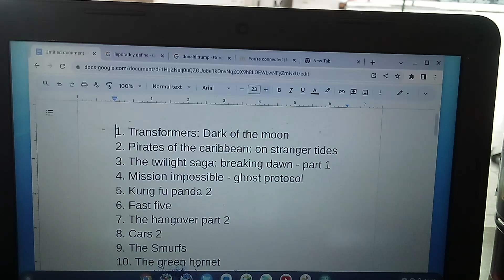Sketch Catch Season 1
October 08, 2023 Sunday 11:15am
I am calling the serial killers:
Barack Obama
Michelle Obama
Sasha Obama
Malia Obama
Donald John Trump
Eric Trump
Mary Trump
Tiffany Ariana Trump
P Diddy
Jim Jones
Jeff Sessions
Eric Holder
Robert Mueller
James Comey
George Piro
David Johnson
Paul Abbate
William p barr
Merrick Garland
Christopher Wray
Dr Henry
Dr White
Dr Rynish
Microsoft
Metro PCs
boost mobile
Verizon wireless
at&t
Golden Bear storage
contra Costa county sheriff office
San Ho
Murray
Jesse
Kevin
Michael
Michael conception
Bonnie
Connie
Solomon
Robert Contee 3
Kathy Lanier
Ivanka Marie Trump
Aaliyah Cooper
Aaliyah Dana Hugnton
Deana Cooper
Robert Kelly
DC courts civil division 2011 to 2023 ( plaintiffs John banks and Aaren Williams Striplin)
TV show criminal minds suspect behavior
TV show criminal minds behavior analysis unit
Ashley Biden
robot hunter Biden
Jill Biden
TV show alias
TV show er
TV show Boston legal
TV show Homeland
TV show NCIS
TV show 24 with Jack bower
bb Jennifer
Jennifer Gardner
forest witiker
LL Cool J
Tamia Jackson
sandy shalenga
Tammy shalenga
mat and celil
Tiffany
Jr
Darrel Jenkins
j bone
Kenyatta Jenkins
teara Jackson
willy Jackson
Betty Jackson
Lionel Renteria
bubba
yosenya
19th precent Police New York October 29 2021
San Diego Police department imperial station and main headquarters with San Diego sheriff jail may 2022
Sony
Sony entertainment
karaoke
Barron William Trump
Malania Trump
Microsoft Theater
Microsoft Heaven
just dance - game Microsoft
get dance - game YouTube.com
name that lyric
can you name that song
game night
bank band
band bank
the museum of the Bible
Russel Simmons
Angela Simmons
doggy Simmons
Angela Davis
Monquasha Peters
Marcella's petters
TV show the unit
Ricky Stokes
Laderious premos
Javon Smith J stylin
todd Smith
too short
Larry shannonhan
Tammy witcomb
dorthy heights is post office
Benjamin Franklin  us post office
Mary Jane
goff
Shirley
Reverend cook
ccnv
worhay
Miami Beach Police
Hollywood Police
los Angeles Police
Martinez Police
San Francisco Police
Oakland Police
Albany Police
el Cerritos Police
Jason slathon
DC Mayor Muriel Bowser
metropolitan Police department
South Miami Police
Officer Braga
desc
centra union mission
union gospel mission
Seattle Police
pimp t
bounce out will
us space force
West los Angeles Police
Pacific garden mission
lol bow wow
CSI Las Vegas
CSI New York
CSI Miami
Charles Lunnie
us attorney office Oakland California
northern district federal court clerk San Francisco California
all of the courts as witnesses
rapper Curtis Jackson
Beyonce Knowles
Mary Jackson nasa main headquarters
ftc
fcc
secretary of treasurer
USA president
vice President
designated survivor
house Judiciary
impeachment Committee
Kevin petters
Sergeant Brody TV show Homeland
carry TV show Homeland
saw TV show Homeland
Phoebe Gates
Bill Gates
Rory Gates
milynda Gates
KJ
Cellie
Cellie
Cellie
Ava Craig
secret service
us marshals
Anitra
Ana Rosa Renteria
na na
kiela
TV show private practice
small claims court Washington DC
us army
us Navy
Tom Cruise
Denzel Washington
us Air Force
us post office Roosevelt Manhattan New York
Marla maples
Dewayne skater
Joe Biden
snake head
us supreme Court
Steven T Mnunich
African American Paraplegics and Anglo Saxon Paraplegics man & woman lining with blood & Prosthetics using their mobility devices to kill people  & calling service provided an metropolis now I am asking the chief of Police Pamela Smith of the  metropolitan Police Department Homicide Detectives to look on their mobility devices with an search warrant for all electronic things stored up get an subpoena for their computer check their hard drives & see their phone records and financial statements I am sure it will match they made these movies to kill their victims
1. Helen Grace - Striplin -Mc Leod- Smith
2. Shantel Renee Pervoe-lunnie- Stokes-Jeanpeirre
3. Laderious Lunnie
4. Quincy Lunnie
5. Armani Jones
6. karlton hicks
7. jannah striplin
8. crystal Lunnie
9. Ashley Lunnie
10. Darren  Striplin
11. Aaren Williams Striplin
addresses
9510 Arrowhead Falls CT Las Vegas Nevada 89148
1324 Mariposa street rodeo California 94572
148 Dempsey way rodeo California 94572
they were killed by  presidents to live as them with their own Paraplegics using the killed ten sets each each killed will be ten karaoke stars the serial killers will have 110 people ten id each killed then move to Japan saying they are the killed and are living in their house

 APB

dj Akie Abe radio station fm segments 1 through 20

prime Minister of Japan Office

10/08/23 12:14pm